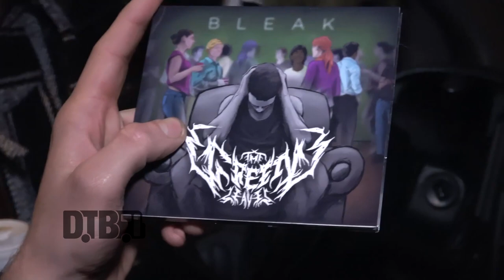Tyrant - BUS INVADERS Ep. 1428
On this episode of DTB’s “Bus Invaders”, we take you inside the touring vehicle of the heavy metal band, Tyrant, while on their 2019 winter tour. Tyrant is currently supporting their debut album, The Pact.

Information about this video:
Location - DTB HQ in Chicago, IL